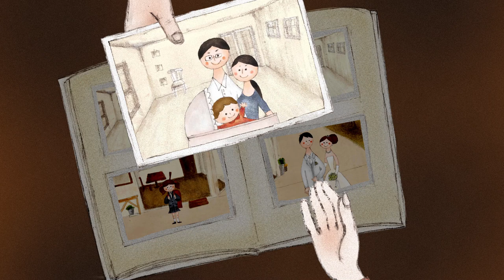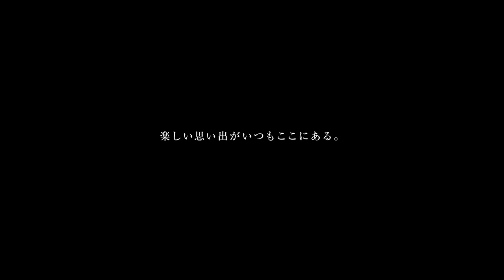ism - ishida studio message - concept movie